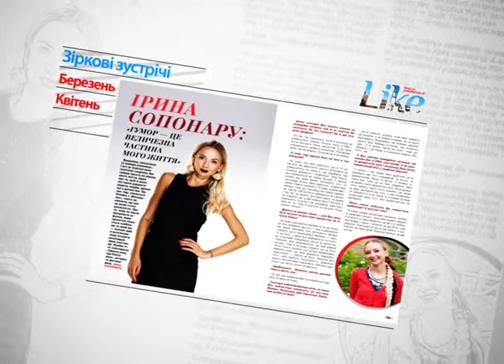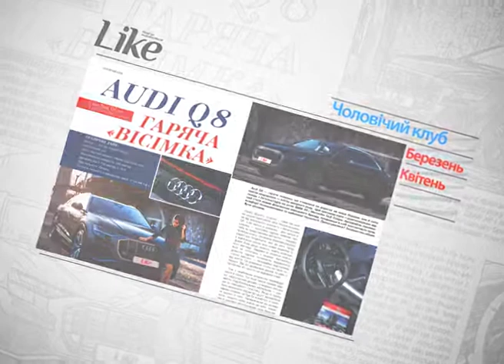На новому рівні: відомий глянцевий журнал “Like”впевнено йде вперед та збільшує коло своїх читачів